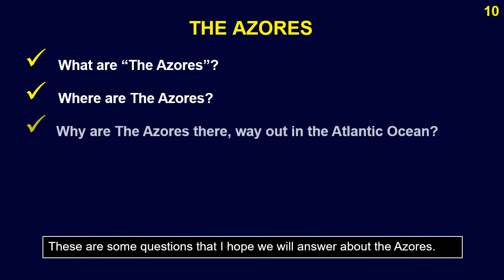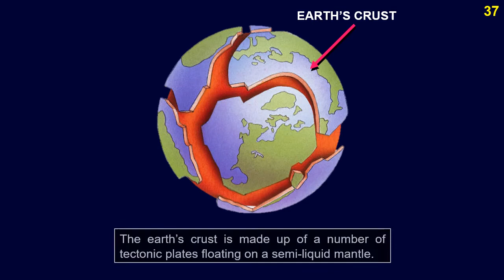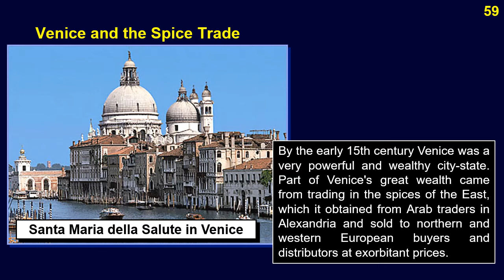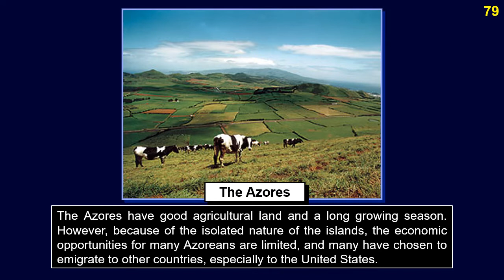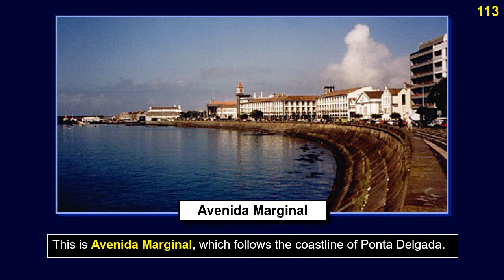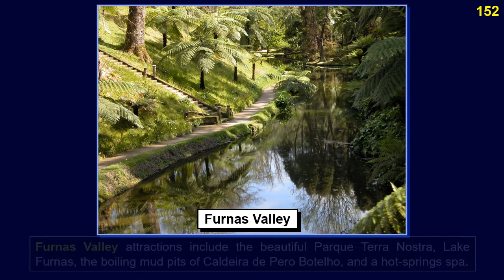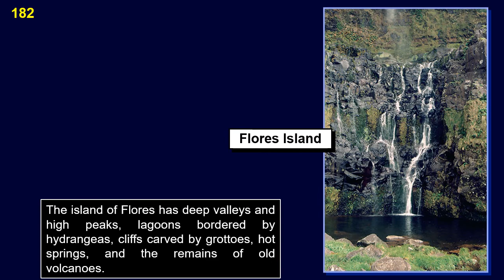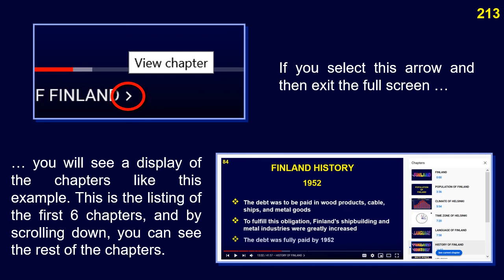The Azores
*The Azores: A Little Bit of Portugal Way out in the Atlantic Ocean*
Hear the fascinating story of how this group of islands known as the Azores arose from the depths of the Atlantic Ocean and how it become part of Portugal. All about the Azores, with visiting and touring information, geography, history, attractions, and other points of interest.

00:00  The Azores
0:00:35  Chapter 1. Introduction to the Azores
0:02:24  Chapter 2. Where are the Azores?
0:04:27  Chapter 3. What time is it in the Azores?kk
0:05:06  Chapter 4. The formation of the Azores
0:10:03  Chapter 5. History of the Azores
0:16:44  Chapter 6. Where do most of the Azoreans live?
0:17:07  Chapter 7. Climate of the Azores
0:19:05  Chapter 8. Scenes of the Azores
0:19:47  Chapter 9. Ponta Delgada
0:24:34  Chapter 10. São Miguel Island
0:25:14  Chapter 11. Sete Cidades Volcanic Craters
0:26:39  Chapter 12. Furnas Valley
0:29:17  Chapter 13. Faial Island
0:29:51  Chapter 14. Terceira Island
0:31:00  Chapter 15. Pico Island
0:31:38  Chapter 16 Flores Island
0:33:13  Chapter 17. Azores Money
0:33:47  Chapter 18. Azorean Cuisine
0:34:43  Chapter 19. Azorean Handicrafts
0:36:02  Chapter 20.  *RECOMMENDED VIDEOS - AZORES*